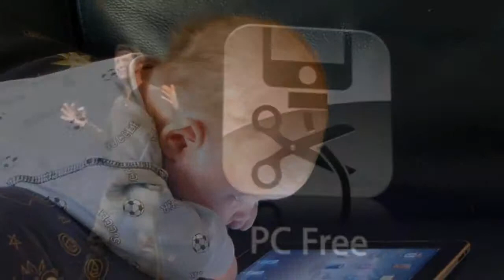Пост PC Эра (копия)